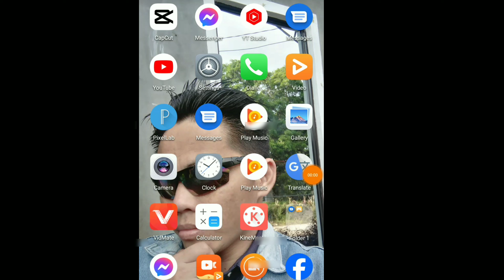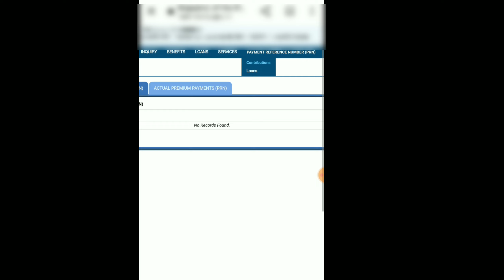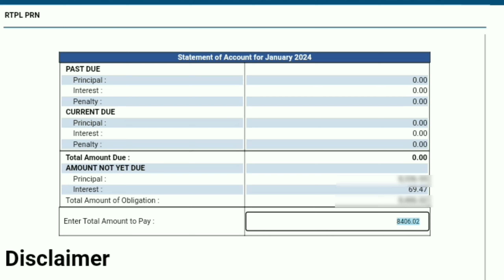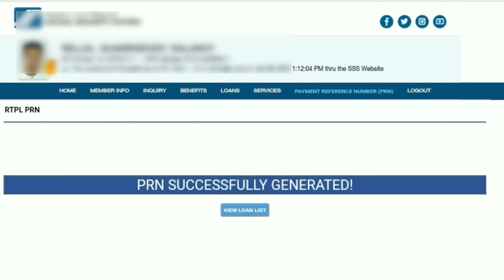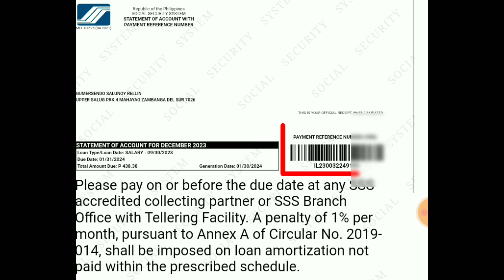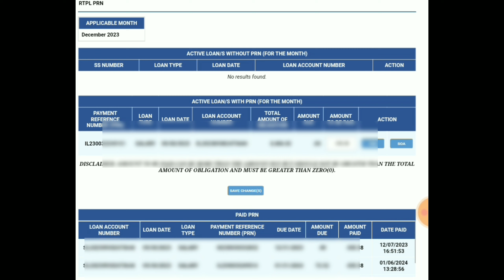PAANO MAG GENERATE NG PRN PARA MAKA - PAG BAYAD NG SSS LOAN // THRU GCASH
Sss salary loan online payment, generate PRN Payment Reference Number#sss